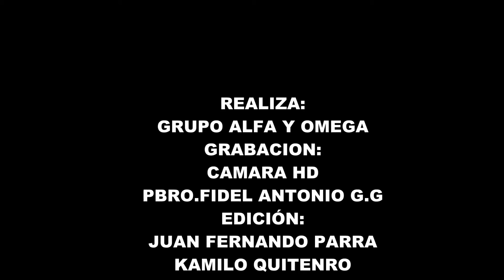Restauración Del Templo Manzanares Caldas 2016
Gracias Al Apoyo Generoso De Los Católicos Alemanes En La Organización Adveniat;Y La Comunidad Local De Manzanares Caldas,En Colombia;En Colombia Esta Haciendo Posible,La Restauración Y Embellecimiento De Nuestro Templo,Basílica Menor San Antonio De Padua.